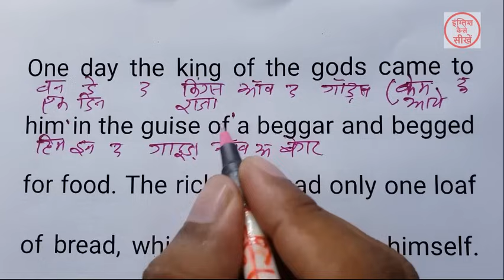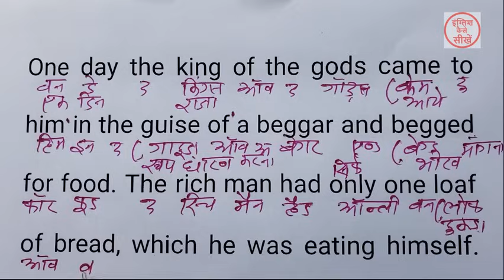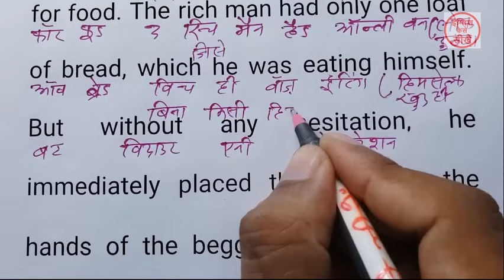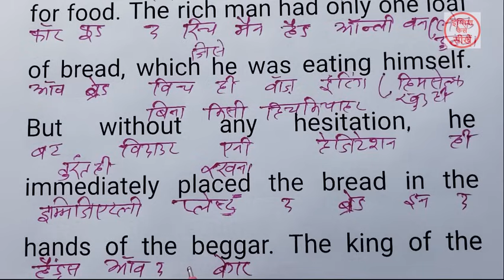English padhna kaise sikhe | अंग्रेजी पढ़ना कैसे सीखे